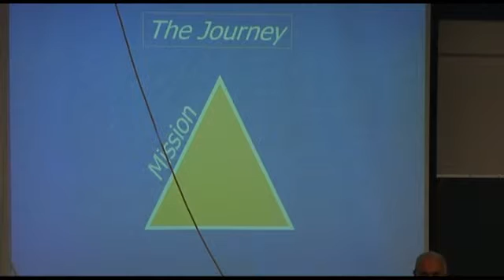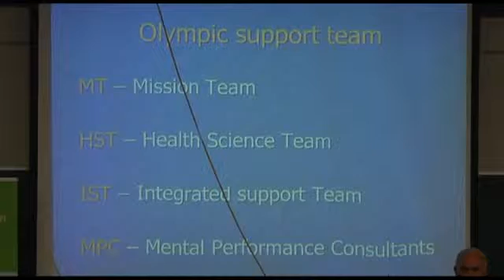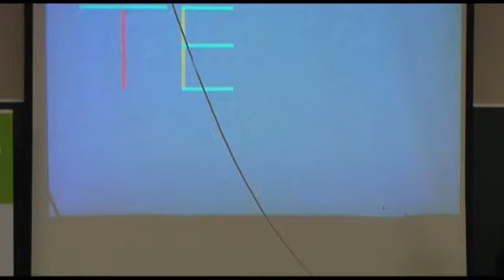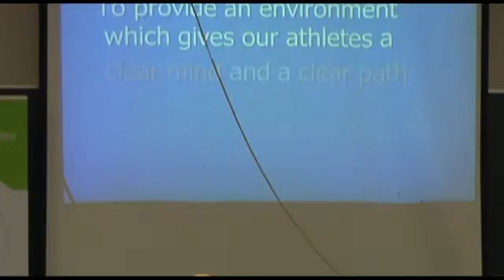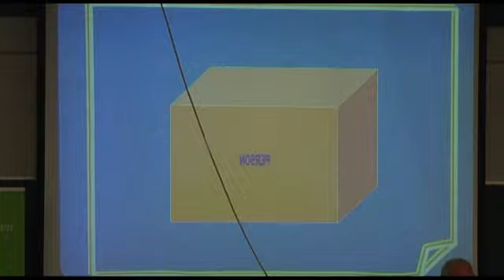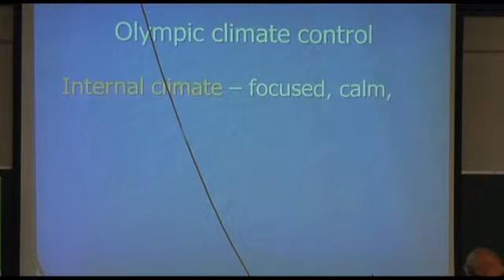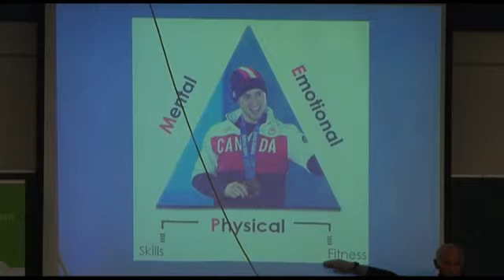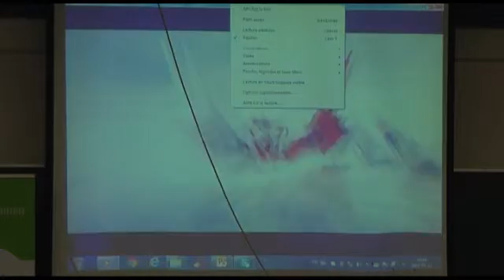Nine months to Rio 2016 - Dr Wayne Halliwell